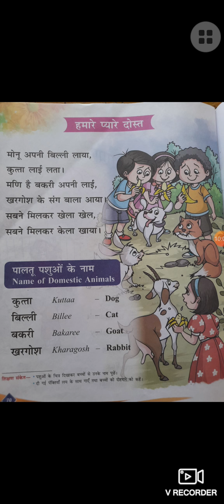Grade 1 | Hindi | Hamare pyare Dost